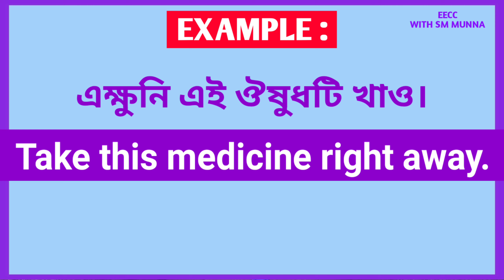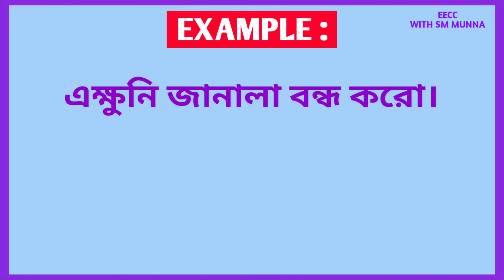Advanced English Structure in Bangla | English Phrases | Spoken English | #59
Advanced English Structure in Bangla | Advanced English | English Phrases | Advanced Structures | Spoken English | #59
right away / right now

advance english structure bangla
advanced english structure bangla
advanced sentence structure for spoken english